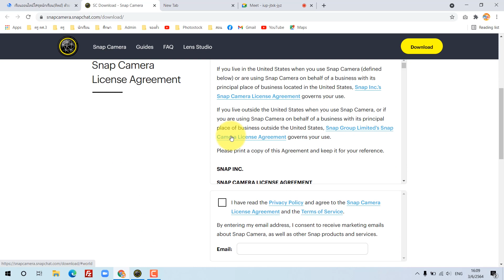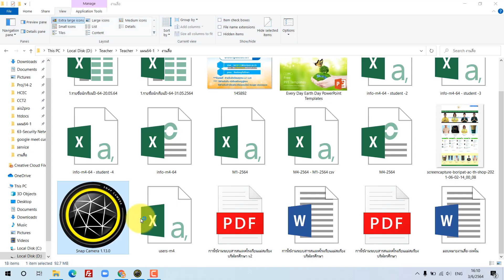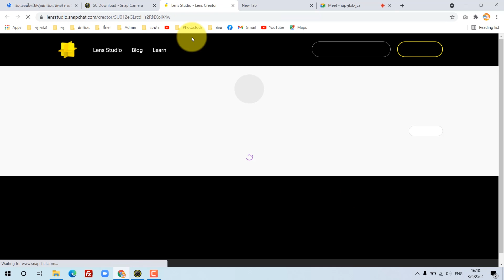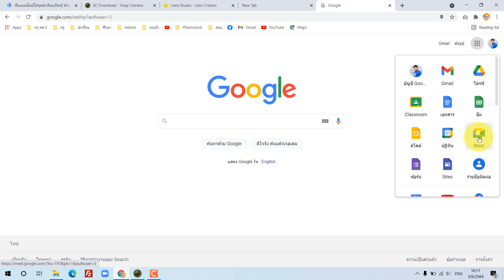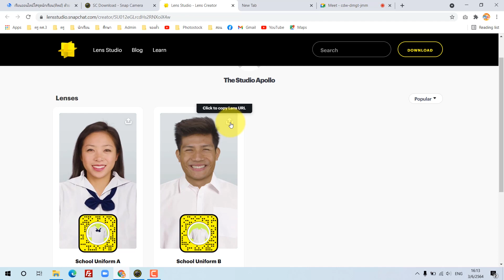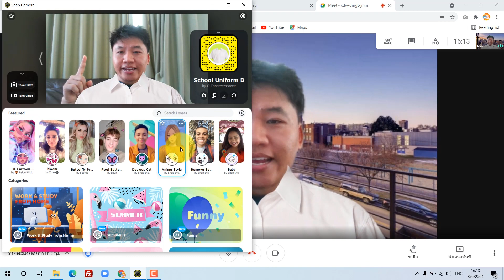EP10 ใส่ชุดนักเรียนให้กับกล้อง google meet ด้วย snapshot สไตล์แนนโน๊ะ Nanno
ดาวน์โหลดโปรแกรม snapcamera

ลิงค์ชุดนักเรียนชาย
ลิงค์ชุดนักเรียนหญิง

รายการวิดีโอ
EP1 คู่มือการใช้งาน Google Classroom ฉบับนักเรียน
EP3 แก้ปัญหา ส่งอีเมลเข้าอีเมลองค์กรไม่ได้ !!!
EP4 วิธีเพิ่มผู้ใช้งานหลายพันพร้อมกัน
EP5 ยกเลิกการลงทะเบียน google classroom หรือออกจากชั้นเรียน
EP6 ใช้โพสต์ซ้ำ คัดลอกงานให้ทุกห้องเรียน  Google Classroom
EP8 ให้สิทธิ์ผู้ใช้งานเปลี่ยนรูป แก้ไขชื่อ
EP9 กำหนดว่าให้ผู้ใช้เปลี่ยนพื้นหลังใน Google Meet ได้
--- คุณอยู่ที่นี้ --- EP10 ใส่ชุดนักเรียนให้กับกล้อง google meet ด้วย snapshot สไตล์แนนโน๊ะ Nanno